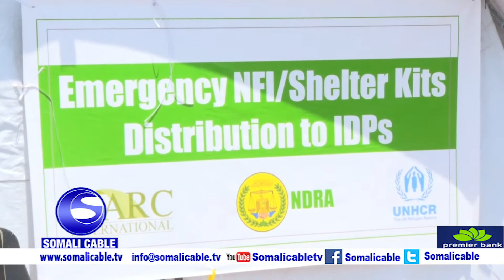Masuuliyiinta hay'ada ARC oo gurmad gaadhsiiyay inkabadan 450 qoys oo barakacayaal ah kuwaaso kujira